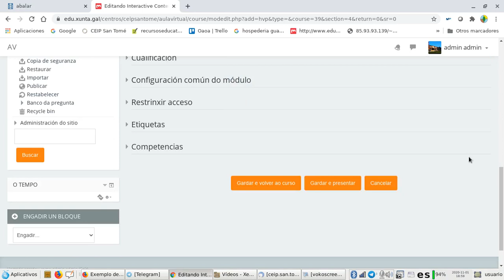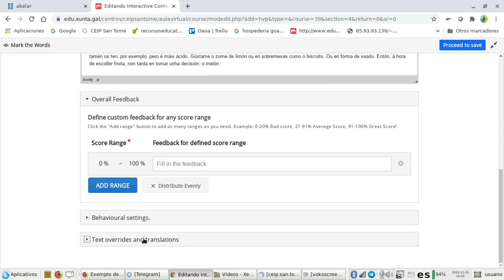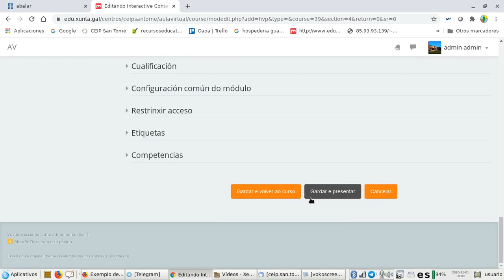h5p marcar palabras